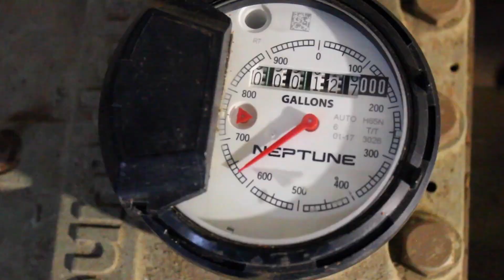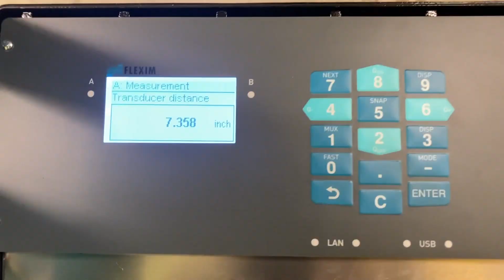Water Meter Testing with Conn-Professional Water Services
Snyder Civil Engineering and Conn-Professional Water Services work together to perform water meter testing for municipal water companies throughout Connecticut, New York and Massachusetts.